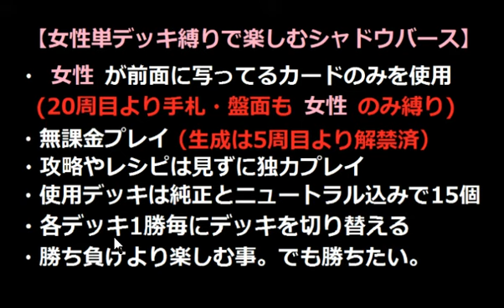【女性単デッキ縛りで楽しむシャドウバース】実況Part803 パック購入とデッキ構築を黙々と【Shadowverse】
黙々と喋くります（矛盾）